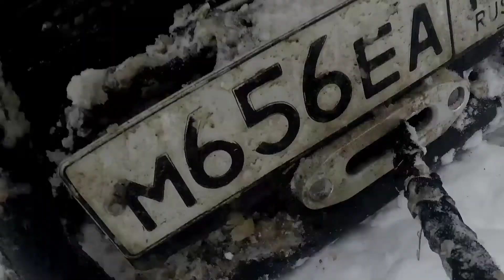очередной выезд на вездеходах